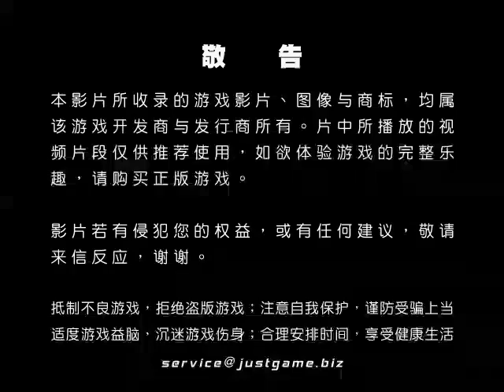[360]Skull Girls 最新預告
《骷髅女孩》是一款预计于今年发售的2D格斗游戏，玩家可以使用多位萌系美少女进行对战。游戏采用偏日式的战斗系统，每位角色都拥有...